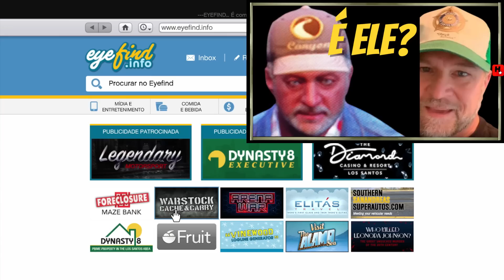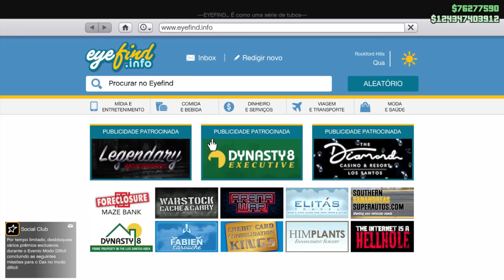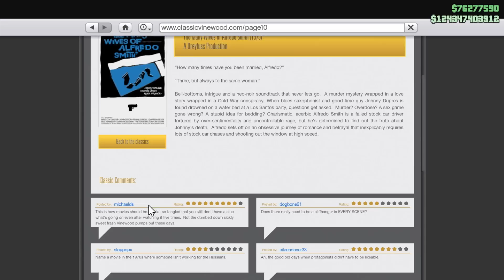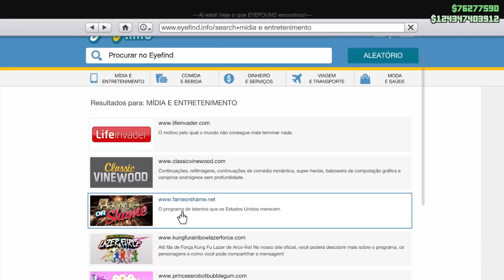GTA Online Atualização/DLC GTA 5 Online Cinema com Michael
►Como entrar no GTA 5 Online Soluções de Erros de servidores indispoíveis, dados não salvos e mais

Música
Mortals
Artista